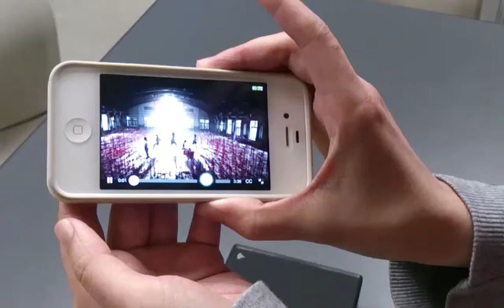GSSCLOUD 粉絲小禮物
於Facebook 搜尋GSSCLOUD瘋雲區 （快來玩遊戲～～